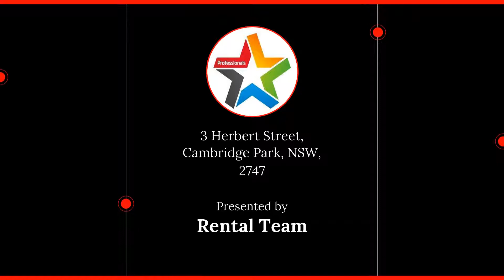3 Herbert Street, Cambridge Park, NSW, 2747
🔔 For Rent - Well Presented Family Home

For all enquiries contact Rental Team